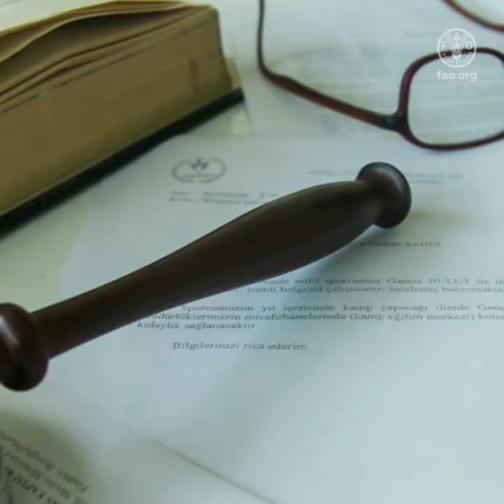العمل المناخي وحقوق الإنسان: بناء نظم زراعية وغذائية مستدامة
يشكل تغير المناخ تهديدًا محدقًا بحقوق الإنسان، بما في ذلك الحق في غذاء كافٍ. يؤثر تغيّر المناخ على سبل العيش الريفية. وهو يجعل الإنتاج الزراعي بخطر، ويساهم في عدم استقرار أسعار الأغذية ويحدّ من التنوع الغذائي. ويؤدي تغير المناخ إلى زيادة الجوع والفقر وأوجه عدم المساواة، لكن الأهمّ أنه يجعل الأشخاص أكثر عرضة للخطر. ويجب أن تكون السياسات الغذائية التي تعالج مسألة تغير المناخ قائمة على حقوق الإنسان، بحيث توفّر النظم الزراعية والغذائية الغذاء الكافي للجميع، أينما كانوا، وفي جميع الأوقات بما يضمن بيئة صحية من دون ترك أي أحد خلف الركب